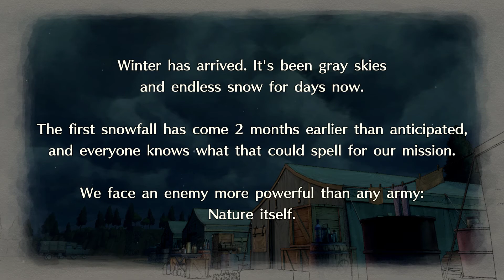Valkyria Chronicles 4 - Part 10.5: Behind the Frontlines 2 [Chapter 5]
[Full Playlist Squad E get used and abused.